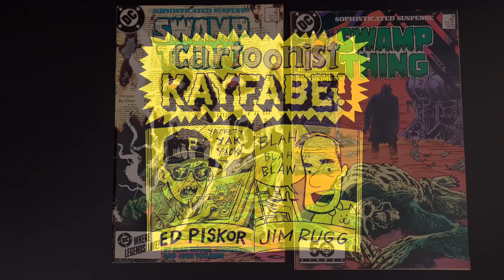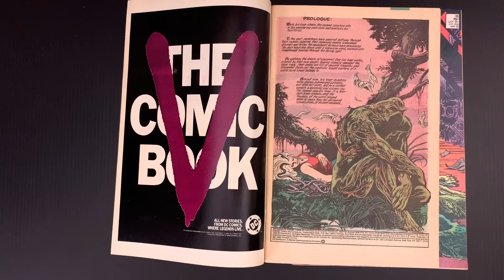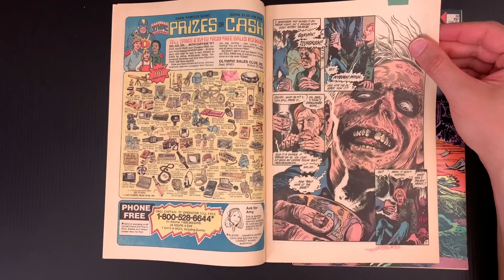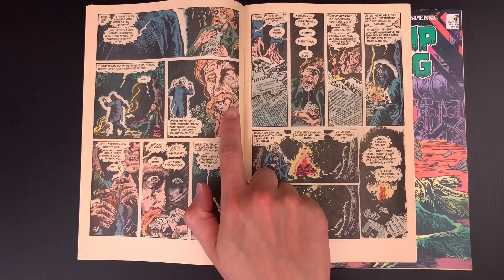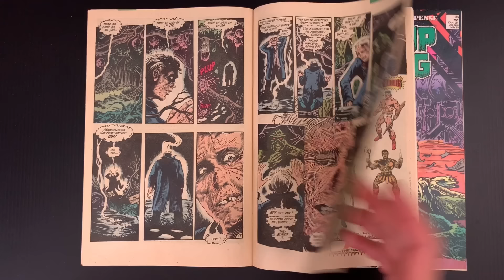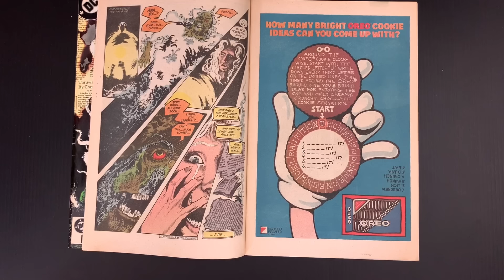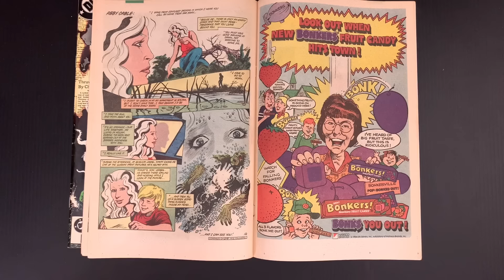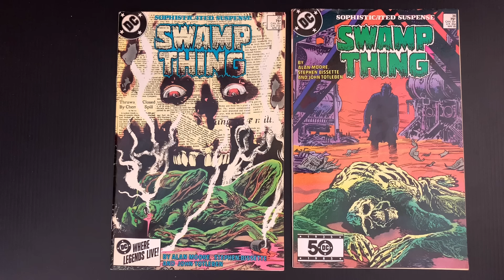The 1 ALAN MOORE Character That HASN'T Been Exploited by DC Comics...YET!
Comixology Unlimited